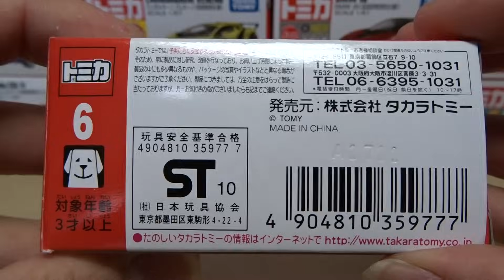トミカ いすゞ エルフ 開封 Tomica Isuzu Elf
開封します。
これは持っていなかったので、先日オークションにて落札しました。